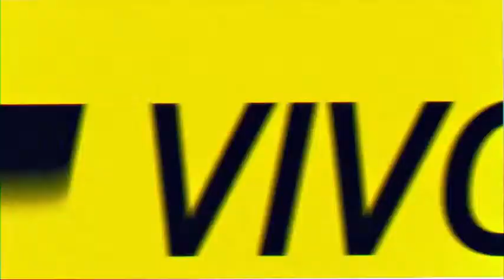La Hora de Moreno | EN VIVO por Radio Caput 💥